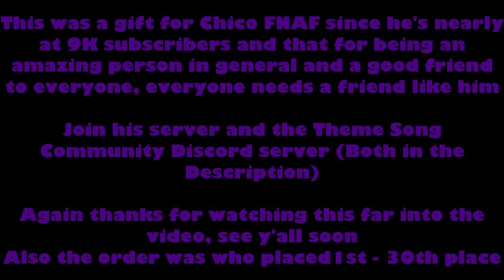Chico FNAF's Favorite Characters Hunger Games Theme Songs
I'm aware of the fact some of these may not be his favorites anymore but these were all the characters in the original video that made
also about Guy I Am/Guy Am I technically both saying are correct it just comes down to preference